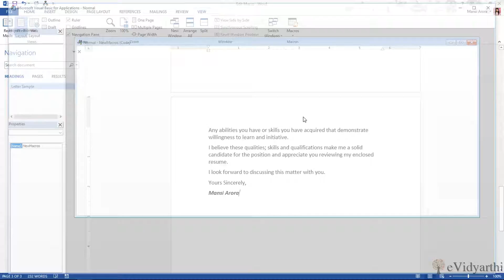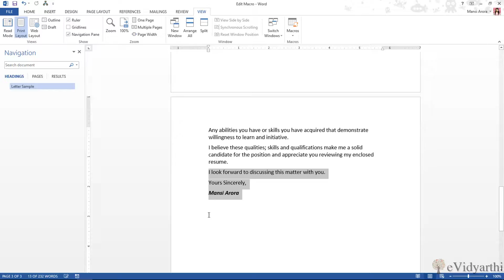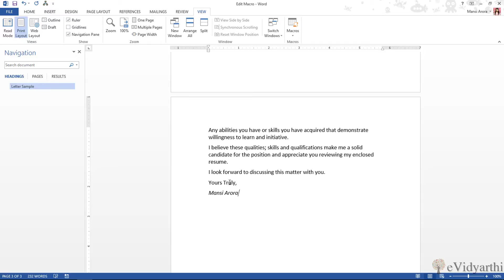Using Microsoft Word 213 : How to Edit Macros in Word || Chapter 11 | Video 3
In this tutorial we will learn how to make changes to your recorded macros. To view complete course visit evidyarthi.in